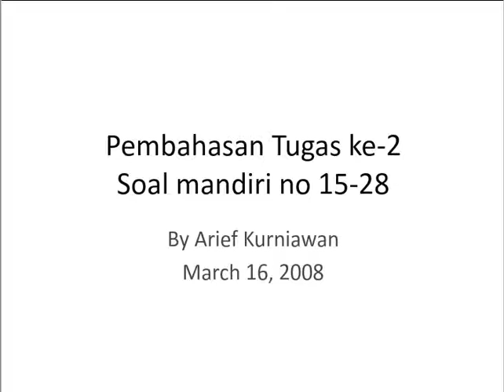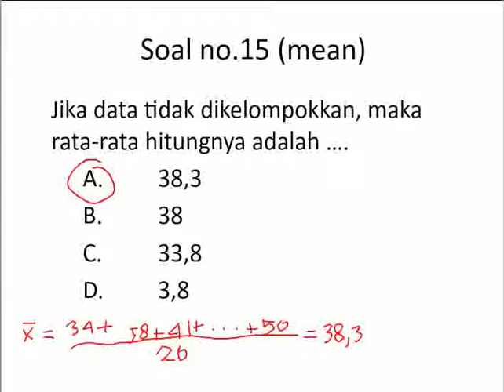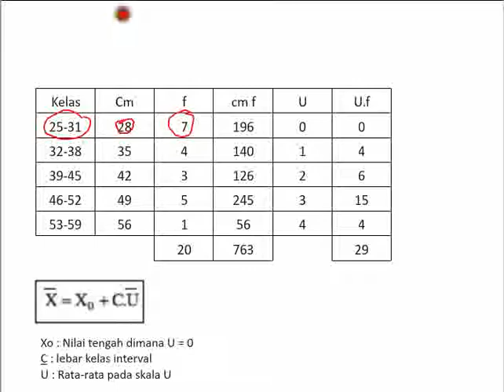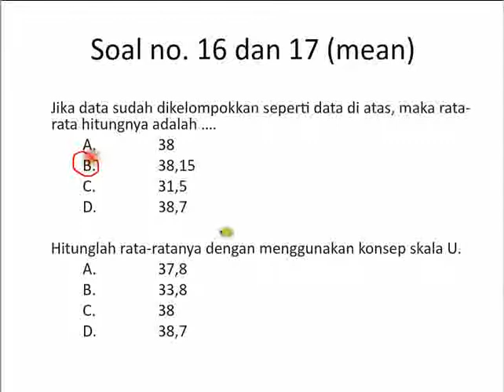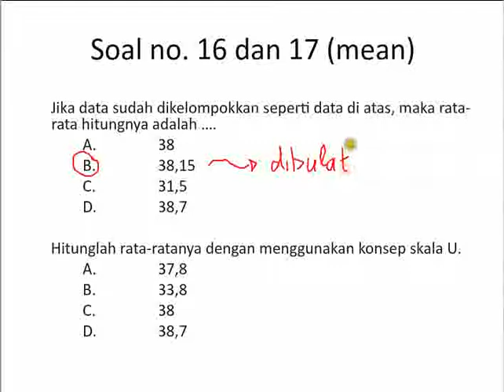Statistika Ekonomi 1 2012 1 penjelasan tugas2 part1